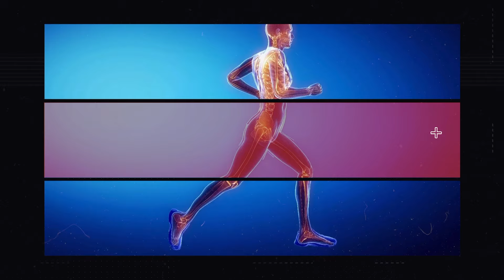Sprint and Strength Training with Antonio Coleman and Dr. Leo Running Expert and Dr. Matt Pisanelli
Dr. Leo Kormanik Running Expert discuss athletic performance with Dr. Matt Pisanelli and sprinting specialist Antonio Coleman. Coleman, who coaches at GameSpeed Performance Academy shares his journey from a novice track athlete to a successful coach. He emphasizes the importance of hard work, citing his own experience of training on a hill to improve his sprinting times significantly.

Coleman advocates for quality over quantity in training, focusing on maintaining peak performance rather than volume. He adjusts workouts based on athletes' performance to prevent injury and promote effective training. He also highlights the significance of changing athletes' perceptions of distance in sprinting.

Additionally, Coleman introduces his barefoot speed training program, which strengthens the intrinsic muscles of the feet, crucial for effective sprinting. He believes that strong feet enhance overall performance by allowing athletes to fully utilize their strength in other muscle groups. He employs unconventional weight training techniques, such as pushing through the forefoot during squats, to further develop ankle stiffness and speed.

In this discussion, the speaker emphasizes the importance of foot function in athletic performance, comparing it to doing push-ups with fingers splayed versus closed. Proper foot positioning allows for better muscle activation and overall efficiency in movement. The speaker also shares insights into their coaching philosophy, grounded in the belief that physical training should start from a foundational level, akin to how infants develop motor skills.

They advocate for a tailored approach to training based on the athlete's specific discipline—such as linemen versus receivers in football—and stress the importance of coordination, balance, and mobility in strength development. The speaker utilizes assessments to gauge an athlete's readiness to progress from basic training to more specialized, sport-specific drills.

The conversation touches on the concept of "sports age," assessing an athlete's physical maturity and readiness for advanced training. The speaker explains their methods for measuring speed and explosiveness, using tools like free lap timing cones to track performance improvements over time. They aim to instill confidence in athletes, demonstrating that if they can reach higher speeds in training, they can perform better in their respective events, such as running a 400-meter race more comfortably.

The speaker, who is 52 years old, discusses their return to competitive athletics after years of training, specifically focusing on hurdles. They emphasize the difference between training for aesthetics and training for competition, noting that they began serious training just weeks before their competition.

The speaker also teaches adult fitness classes, advocating for a training approach that mimics athletic training, regardless of age. They believe that to achieve the desired physical appearance, one must train like an athlete, which involves exercises like slab pushes, box jumps, and various strength training movements.

For those without access to a gym, they recommend a routine based on calisthenics, including push-ups, squats, and lunges, emphasizing the importance of consistency and dedication. The speaker describes their unique "workless workout," which focuses on isometric movements to strengthen connective tissue and improve overall muscle function, highlighting the significance of proper training techniques.

The speaker discusses the importance of proper warm-up routines and injury prevention in training, emphasizing that adequate time should be taken to prepare the body before engaging in dynamic movements. They mention that their warm-up typically lasts about twelve minutes for experienced groups and longer for newcomers. Punctuality is stressed, as arriving late can compromise safety and effectiveness in training sessions.

The conversation then shifts to the mental aspects of coaching, particularly in helping athletes build confidence. The speaker notes that many sprinters struggle with self-doubt, and a significant part of coaching involves instilling confidence in their abilities. They share personal experiences, including their son's transformation through training, which highlights the importance of setting realistic, achievable goals to foster motivation and belief in oneself.

The speaker also discusses their coaching philosophy, which includes evaluating athletes' strengths and finding the right events for them, thus enhancing their chances of success. They reflect on their own journey, which began with a challenging experience in their youth that sparked their passion for coaching and injury prevention. The overall message underscores the significance of patience, proper preparation, and mental resilience in athletic training and performance.